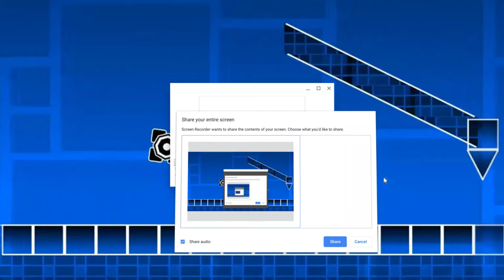Noclip Eternal Moment by Epsilonic70 (me) l Geometry Dash 2.11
i like ovens